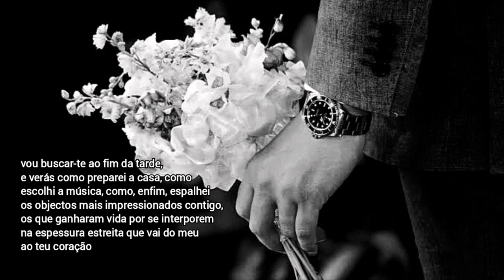Vou buscar-te ao fim da tarde | Um poema de Valter Hugo Mãe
Valter Hugo Mãe é o nome artístico do escritor português Valter Hugo Lemos. Além de escritor é editor, artista plástico, apresentador de televisão e cantor.